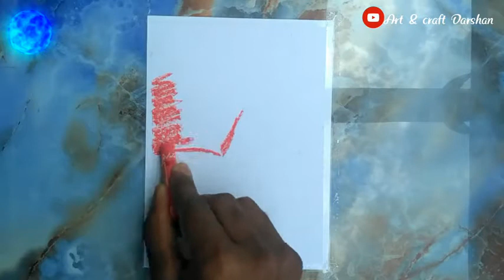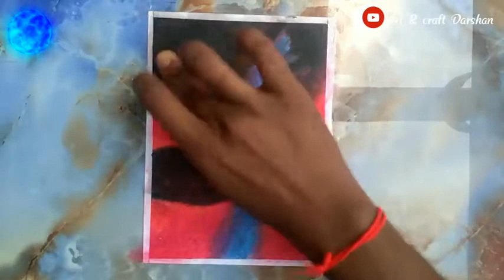Beautiful Galaxy drawing scenery for beginners with oil pastel / step by step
Hello everyone.
In this video i show how to draw a beautiful Galaxy drawing for beginners.

Today something is new for you.You will really enjoy.

Paper : drawing paper.
Pencil : 10B pencil.

Thanks ☺.